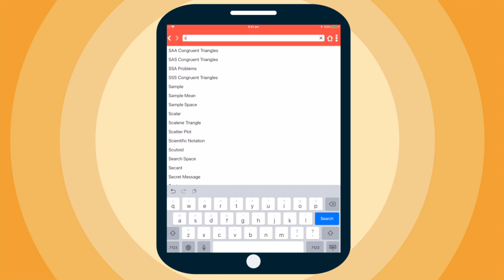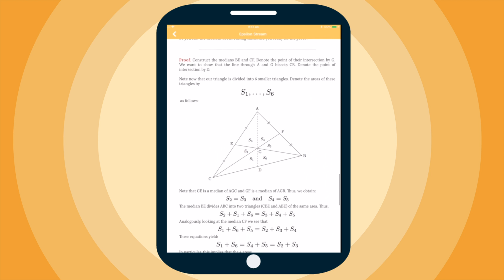Free Math Help | Epsilon Stream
Watch, Play and Explore Mathematics with Epsilon Stream.